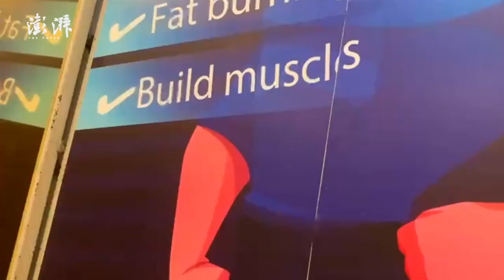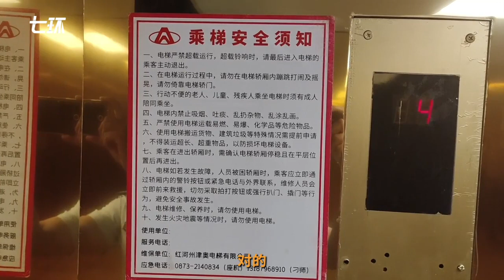电梯突发故障4人被困钥匙无法打开，消防撬门营救